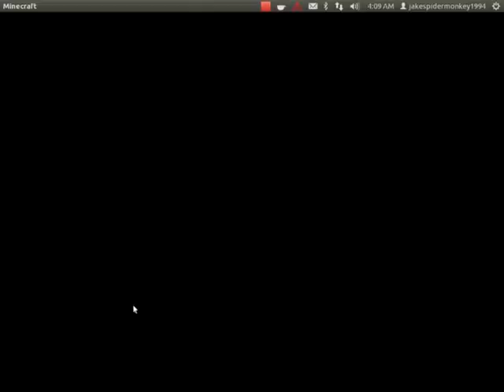My Minecraft World (Re-Reupload)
Hopefully, this one works. This is the second time I had to reupload this video due to some fucking sound problems. I'm getting pissed off.